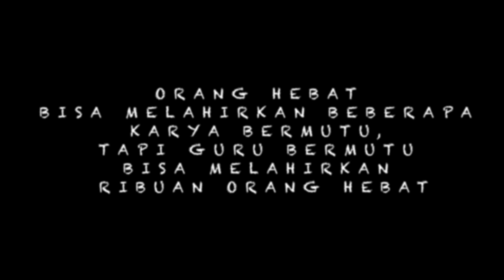HYMNE GURU COVER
Yongkeys Show adalah konten yang menampilkan permainan keyboard/piano maupun instrument musik lainnya oleh Yongkeys.
Yongkeys Show sendiri dikemas dengan jiwa humoris dari Yongkeys lewat sebuah permainan/games, podcast, dan jamming.

Yongkeys Show Games :
Games yang ditampilkan selalu berkaitan dengan musik. Baik mengeksplore keahlian Yongkeys bermain keyboard/piano dan instrument musik lainnya secara spontan.

Yongkeys Show Podcast :
Mengundang bintang tamu musisi senior maupun junior untuk ngobrol santai dan sharing tentang musik maupun pengalaman² bermusik. Yongkeys akan berinteraksi dengan santai dan lucu kepada tamu² nya.

Yongkeys Show Jamming :
Bermain musik dengan konsep jamming adalah hal biasa bagi musisi. Dan disini Yongkeys akan berkolaborasi dengan siapapun dan genre musik apapun.

Semoga semua terhibur dengan Yongkeys Show. Saksikan terus tiap minggu pukul 12.00 Wib untuk konten baru dan jangan lupa Sub, Like, Share, dan Comment agar dapat membantu kami tim kreatif bersemangat lagi memberikan hiburan yang terbaik untuk semuanya.

Terima-kasih Genk..
Selalu berpikiran positip dan kreatif..!